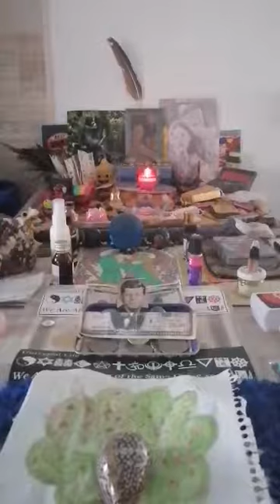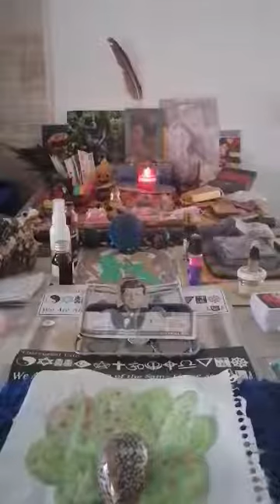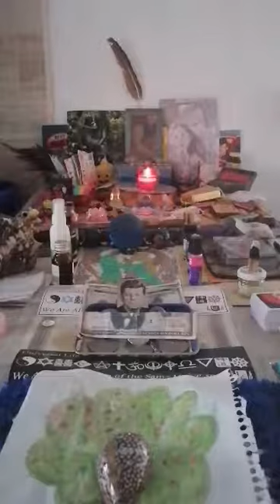REVALATIONS #7 MOM POP'S AND SON OF ALL CREATION 13 THIRTEEN, JOHNNY CASH